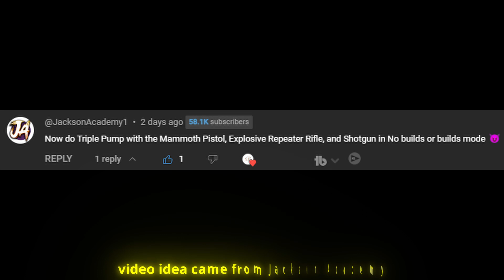NEW Triple Pumping In Fortnite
In today's Fortnite video, I'm going to be trying out triple pumping. This is were you use the mammoth pistol, repeater and any type of pump. This video idea came from Jackson Academy and was extremely fun to do! Hope you guys enjoy this video as well